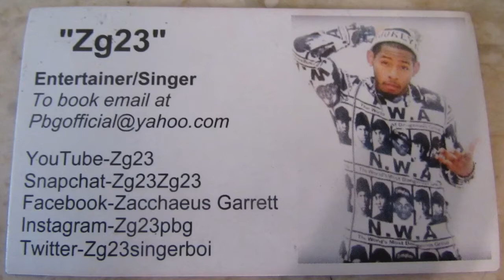Zg23-"Freak Monnie" (Official Music Video)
1st Off!! ON YOUR SCREEN, CLICK THE SETTINGS ICON! And SET THE QUALITY TO THE HIGHEST NUMBER !! (YouTube vid tip) but Ayyye Tuuurnnn Uppp ! This Is The New Dance And Song I Came Up With,  💯💯💯 ya boi Zg23 Turnn uppp!! Thanks For The Support💯💯